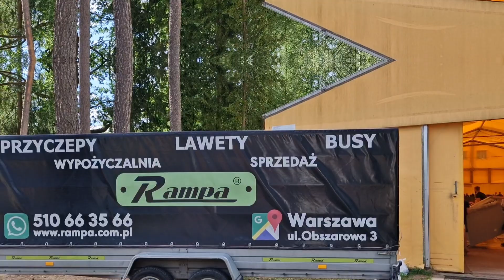Hachi Judo "Żabinka 2023" - Dzień 1